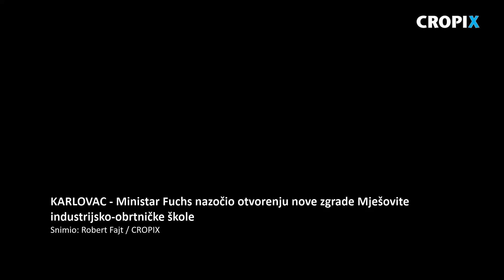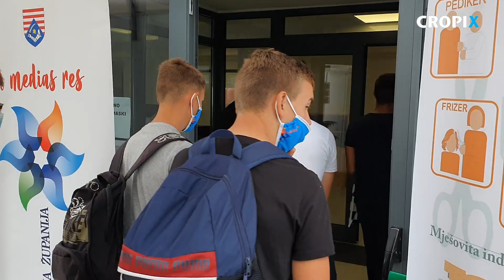Ministar Fuchs nazocio otvorenju nove zgrade Mjesovite industrijsko-obrtnicke skole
Karlovac, 070920.
U povodu pocetka nove skolske godine ministar znanosti i obrazovanja prof. dr. sc. Radovan Fuchs posjetio je danas Karlovac gdje je nazocio svecanosti otvorenja nove skolske zgrade Mjesovite industrijsko-obrtnicke skole.
Snimio: Robert Fajt / CROPIX